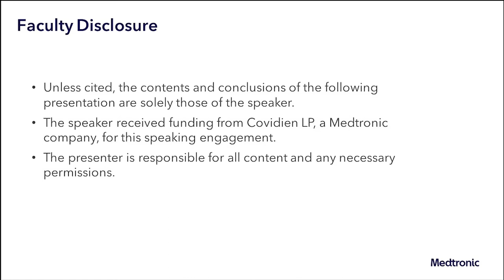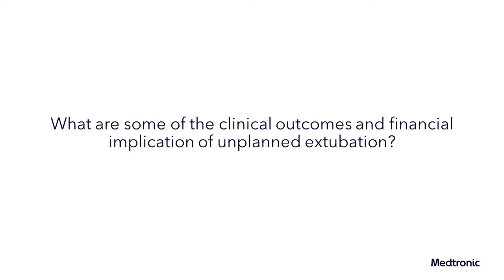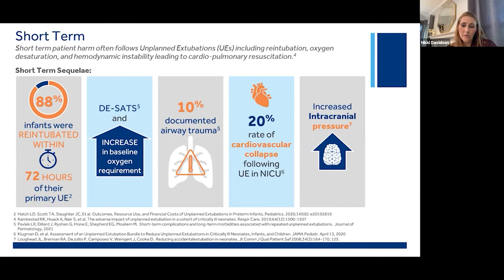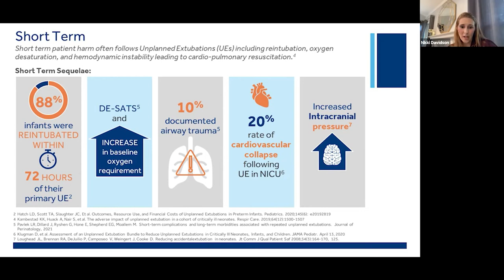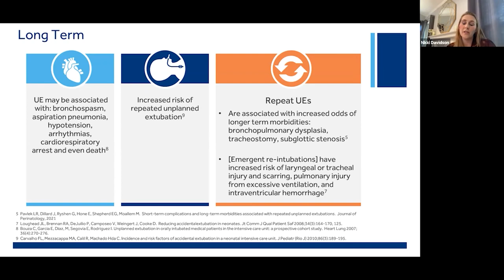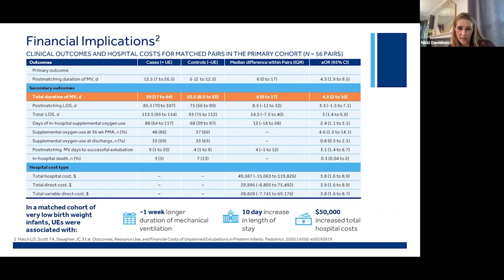The Challenges of Unplanned Extubations in the NICU, Pt.3: What are the Clinical & Financial Impacts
Knowing the clinical outcomes and financial implications of unplanned extubations can help you identify measures to reduce the frequency of these adverse events. In this episode of MedEd Learning Experience, we’ll walk you through what to look for with help from Nikki Davidson, a Master’s-level trained nurse who works at a Level 4 NICU in a dual-capacity role at the bedside and in quality assurance and process improvement.

 US-RE-2100699